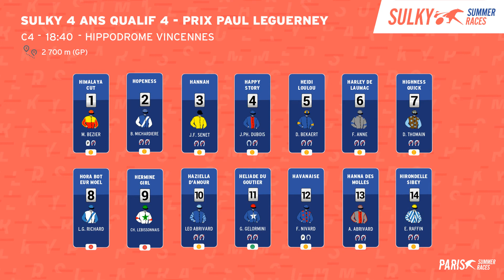SULKY SUMMER RACES 4 ANS - QUALIF 4 : LES PARTANTS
Grille de départ Sulky Summer Races 4 ans Qualif 4 (Prix P. Leguerney)
Hippodrome Paris-Vincennes